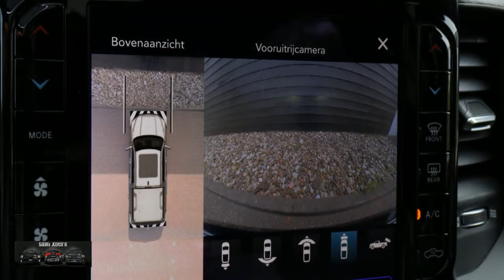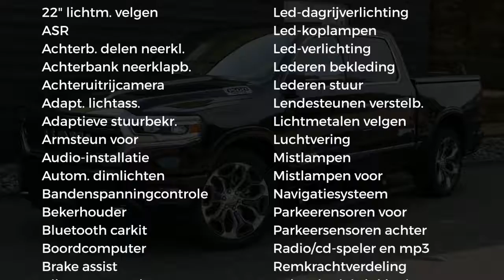Dodge Ram 1500 | LIMITED | Met LPG en Deksel Rijklaar | 5.7 V8 Hemi | 4x4 | Crew Cab